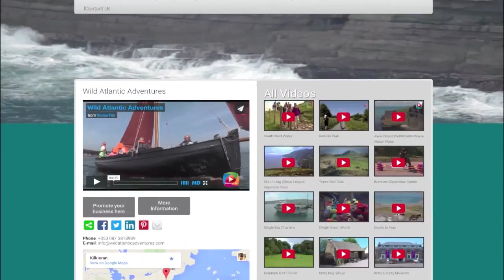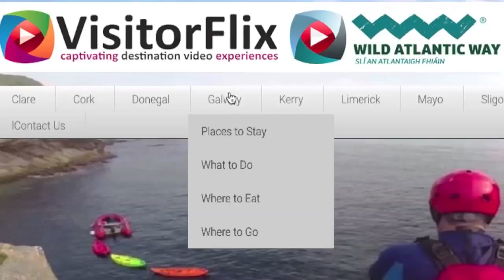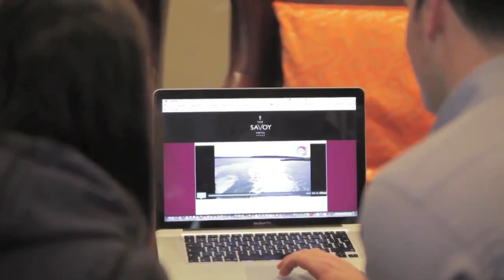IrelandsWildAtlanticWay.ie Tourist Video Travel Guide